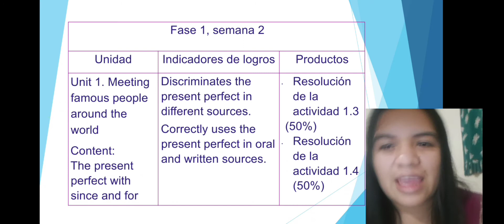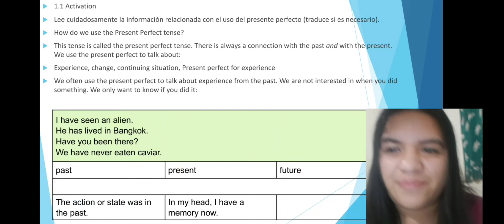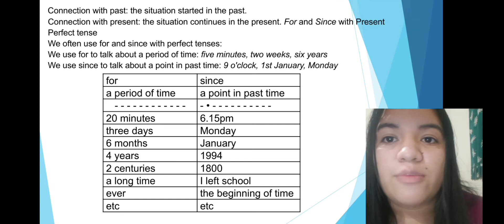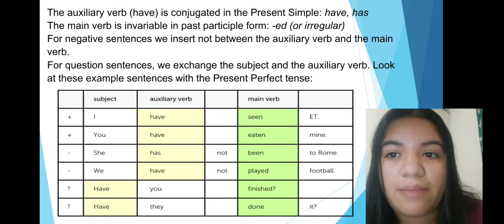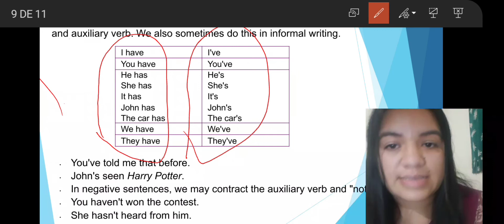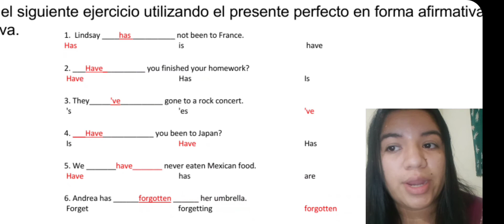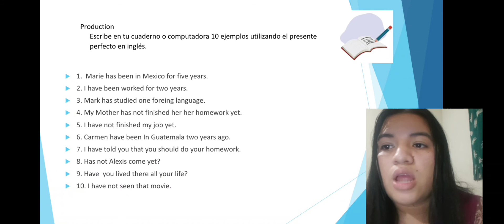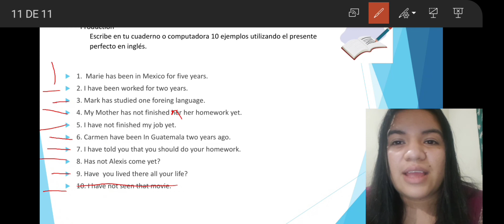Segundo año de bachillerato guía de Inglés (semana 2)